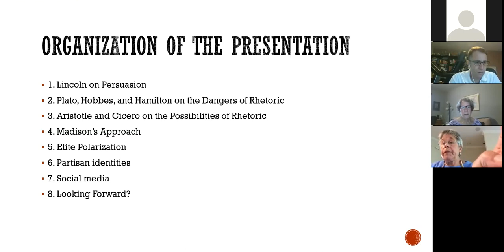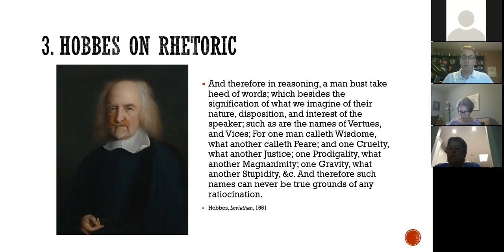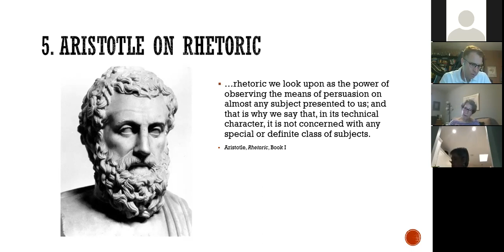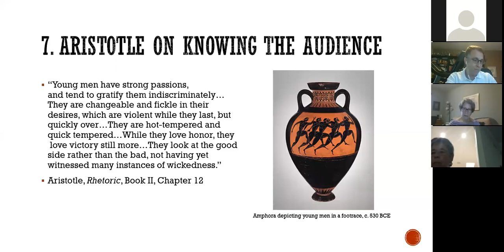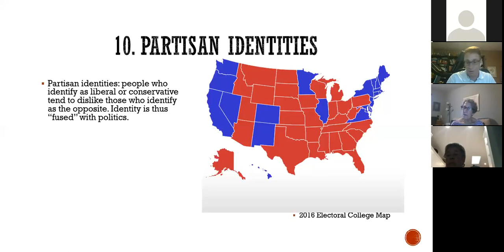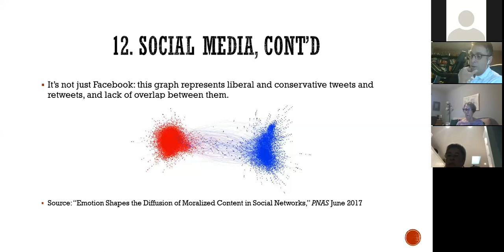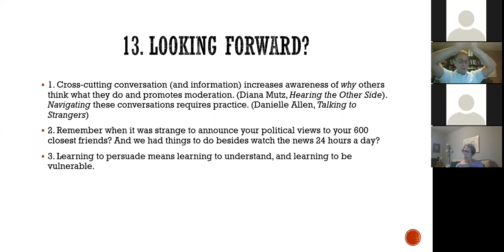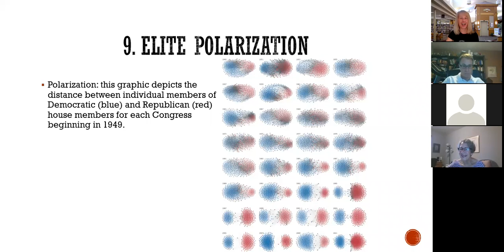The Dangers and Possibilities of Political Rhetoric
Presented by Professor Daniel Kapust
Politics, for better or worse, is about talking. Candidates seeking office, office holders advancing policies, pundits trying to influence opinion, citizens sharing their views with their representatives: political speech is all around us. Yet even though speech is intimately connected to the promise of politics in America, political speech is brings dangers as well. This presentation focuses on the dangers and possibilities of political rhetoric, focusing especially on its place in democratic politics.